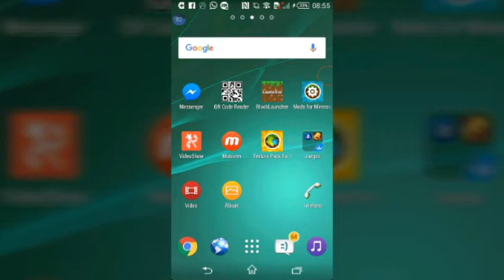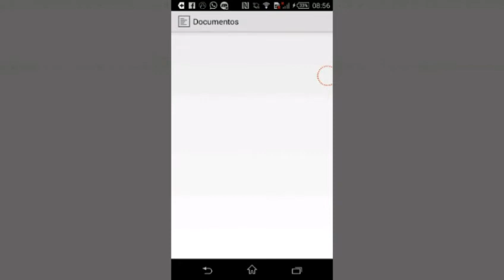Quitar Lag Minecraft Pocket Edition | Destructor X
Abremeeeee!!

Red Social - Twitter

JRodrigoG600